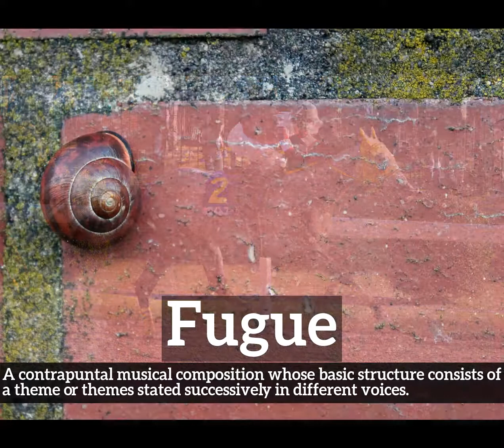What is Fugue? | How Does Fugue Look? | How to Say Fugue in English?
Learn how to pronounce fugue with Imago Spectrum.

What is fugue?
How does fugue look?
How to say fugue in English?
What does fugue represent?
What is the defintion of fugue?

Imago Spectrum allows you to easily memorize common English words and phrases by joining visual and auditory learning environments into a short video. Focus on the images and repeat fugue several times for best retention results.

In this video we are speaking the word, fugue. Do take note of how fugue is spelled.
The definition of fugue is listed below the word in the video.
Fugue:  A contrapuntal musical composition whose basic structure consists of a theme or themes stated successively in different voices.